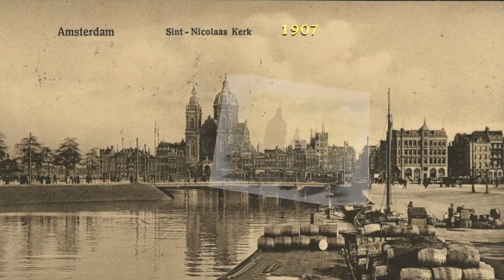Amsterdam Ein "historischer" Stadtrundgang A historic city tour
Unser „historischer“ Stadtrundgang führt uns zu den wesentlichen Highlights der Amsterdamer Altstadt. Beginnen wir beim Amsterdamer Hauptbahnhof, bei der Centraal Station. Das rote Backsteingebäude wurde auf drei künstlichen Inseln gebaut und steht wegen des weichen Untergrundes auf rund 9000 Holzpfählen Eröffnet wurde der Bahnhof1889. Der Damrak entsprach früher dem Mündungsbereich der Amstel. Beim Blick nach links sehen wir die den Bahnhofsvorplatz dominierende Basilika St. Nikolaus. Die Kirche St.Nikolaus vereint mehrere historistische Stile, insbesondere das Neo-Barock und die Neo-Renaissance. Erbau wurde die Kirche in den 1890-Jahren. Rak ist ein altes niederländisches Wort für einen geraden Kanal. Bis 1672 war der Damrak der belebteste Kanal Amsterdams. Bis zu Beginn des 20. Jahrhunderts wurden Schiffe entlang dem Kai angedockt. Heute handelt es sich bei dem Damrak a) um den noch teilweise existierenden Kanal und b) um die Amsterdamer Hauptstraße, die Hauptbahnhof mit dem Hauptplatz der Stadt, dem Dam, verbindet. Auf der rechtens Seite des Damrak ist der Turm der Börse zu sehen. Die Börse ist architektonisch das wichtigste Monument der Niederlande aus dem 19. Jahrhundert. Der Dam ist der zentrale Hauptplatz der Stadt. Die wichtigsten Bauwerke auf dem Dam sind: a) Der Königliche Palast, ursprünglich als Rathaus erbaut und b) die gotische Liebfrauenkirche (Nieuwe Kerk) Das dritte bekannte Bauwerk ist das Nationalmonument. Die Neue Kirche ist die zweitälteste Kirche der Stadt im spätgotische Stil und wurde um ca. 1400 gebaut. Die Nieuwe Kerk, die Neue Kirche, ist die Krönungskirche der niederländischen Monarchen. Seit 1814 werden die Niederländischen Monarchen hier gekrönt. Das Nationalmonument erinnert seit 1956 an die Opfer der deutschen Besetzung im 2. Weltkrieg. Einige Schritte hinter dem Königspalast und der neuen Kirche steht das Gebäude der alten Post. Heute ein sehenswertes Einkaufszentrum. Die Raadhuisstraat Stadt auswärts, Richtung Prinsengracht, kommen wir zur Westerkerk. Die Westerkerk wurde anfangs 17.Jahrhundert im Renaissancestil erbaut. Das Glockenspiel im Turm erklingt mehrmals täglich. Vom Turm aus hat man eine uneingeschränkte Rundumsicht über Amsterdam. Im Nebenhaus der Kirche befindet sich das Anne-Frank-Museum. Der Weg zurück Richtung Spui, führt uns zum Begijnhof. Der Beginenhof ist ein wahrer Ort der Ruhe im städtischen Trubel. Beginen lebten als Nonnen, jedoch nicht in einer Klostergemeinschaft und waren deshalb freier. Die letzte Beginin in Amsterdam starb 1971. Im Begijnhof findet sich eine sog. „Schuilkerk“, eine Versteckkirche, getarnt in einem Wohnhaus. Der Muntplein ist eigentlich eine Brücke, wo der Single in die Amstel mündet. Die Munttoren, der Münzturm, ist ein erhalten gebliebener Teil eines ehemaligen Stadttores. Der Turmname weist darauf hin, dass hier Münzen geprägt wurden. Das Glockenspiel des Turmes besteht aus 28 Glocken und wird im Viertelstundetakt gespielt. Vom Munttoren zum Nieuwmarkt kommen wir an der Zuiderkerk vorbei. Die Kirche wurde in den ersten Jahren des 17. Jahrhunderts als erste ausschließlich protestantische Kirche erbaut. Heute beherbergt die Kirche ein Informationszentrum. Wenige Schritte weiter erreichen wir den Nieuwmarkt (Neumarkt) .1488 wurde hier in der Stadtmauer eine massive Wehranlage mit einem Stadttor errichtet. Anfangs 17.Jahrhundert wurde die Verteidigungsanlage im Zuge der Stadterweiterung zur Stadtwaage umgebaut (de Waag) und ein Marktplatz angelegt, daher Nieuwmarkt. In den Obergeschossen haben sich verschiedene Zünfte (Gilden) einquartiert. Nicht weit entfernt vom Neumarkt stoßen wir auf die Oude Kerk. Die Oude Kerk (Alte Kirche) ist die älteste und wichtigste Kirche in Amsterdam. Es ist zugleich das älteste erhaltene Bauwerk in Amsterdam. Die Kirche besitzt eine berühmte, historische große Orgelaus dem 17.Jahrhundert. Im Bereich des Bodens befinden sich beeindruckende alte Grabsteine.
Abschließend geht es noch einmal quer durch die Altstadt zum abschließenden Besuch des
Montelbaanstoren. Der Turm wurde anfangs 16.Jahrhundert als Teil der mittelalterlichen Stadtbefestigung und als Wachturm über die Hafenanlage erbaut.